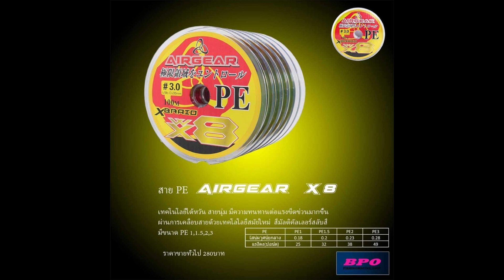ทริปสนุกทัวภาคอีสาน ล่าช่อนใหญj คลองน้ำลด กบยางฟอสซิล Pro mini 3.5